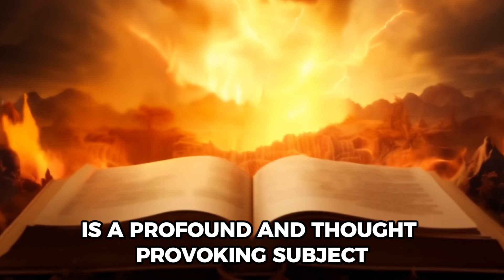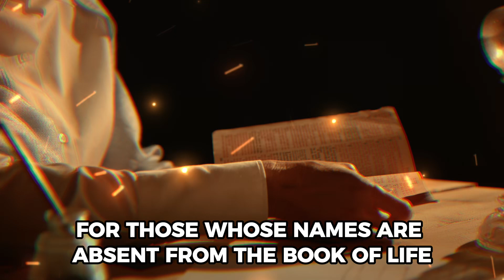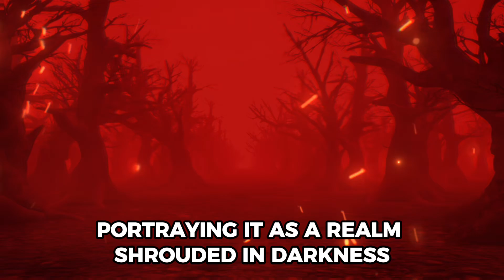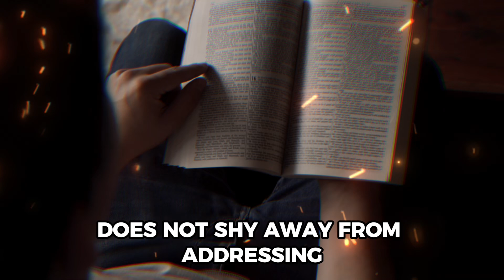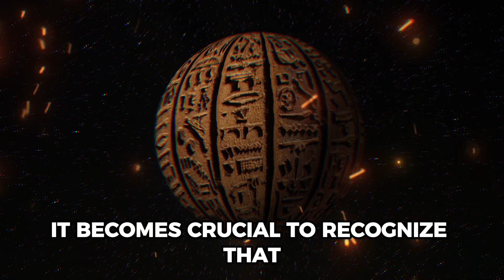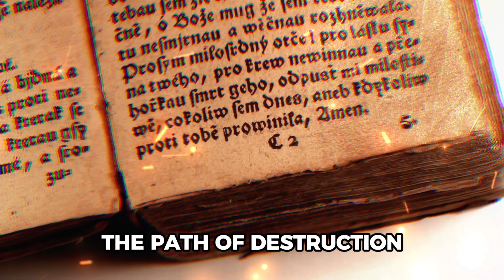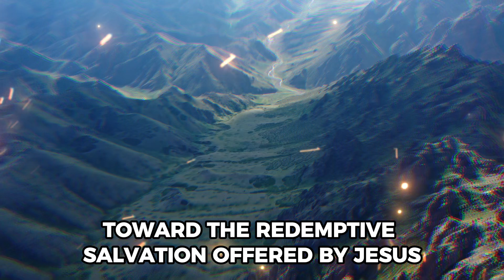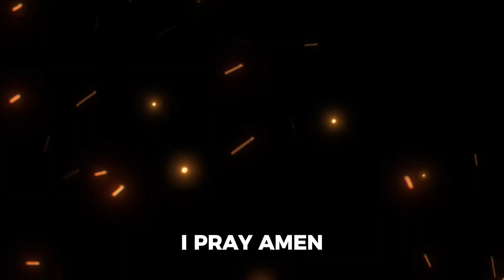EXPOSING The Truth About HELL According To The Bible!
Welcome back to Guide By God today on the channel, we're going to be talking about EXPOSING The Truth About HELL According To The Bible!

If you are or represent the copyright owner of materials used in this video and have a problem with the use of said material, please send me an email and we can sort it out.